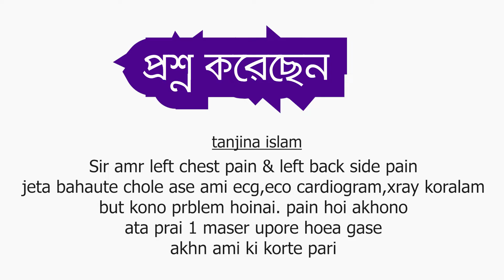বুকের বাম পাশে ব্যাথা মানেই কী হার্টের সমস্যা? || left side chest pain || Prof Dr Md Toufiqur Rahman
আপনার বুকের বাম দিকে ব্যথা হওয়ার কারণ কী? এ বিষয় নিয়ে আলোচনা করছেন-
প্রফেসর (ডাঃ) মোঃ তৌফিকুর রহমান (ফারুক)
এমবিবিএস (ডিএমসি), এমডি (কার্ডিওলজী), এফসিপিএস(মেডিসিন), এফএসিসি (আমেরিকা), এফএসিপি, এফএএসই, এফআরসিপি,  এফসিসিপি, এফইএসসি, এফএএইচএ, এফএপিএসআইসি
অধ্যাপক ও বিভাগীয় প্রধান  (কার্ডিওলজী)
চেম্বারঃ
মেডিনোভা মেডিকেল সার্ভিসেস লিঃ, মালিবাগ শাখা, ঢাকা।
৬/৯, আউটার সার্কুলার রোড, মালিবাগ মোড়, ঢাকা-১২১৭
সাক্ষাতের সময়ঃ
দুপুর ২:০০টা - রাত ৮:০০টা পর্যন্ত।
শুক্রবার সকাল ১০.০০টা থেকে দুপুর ১২.০০টা পর্যন্ত।
সিরিয়ালের যোগাযোগ করুনঃ-
০২-৮৩৩৩৮১১-৩ ০১৭৯০-১১৮৮৫৫, ০১৭৯০-১১৮৮৬৬